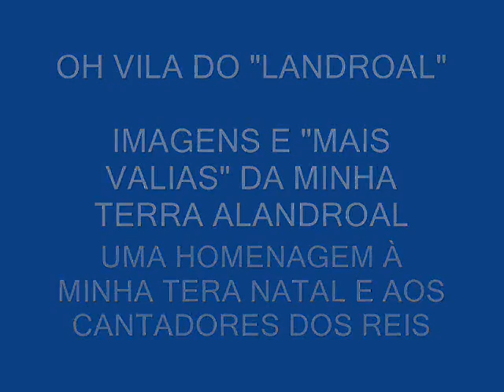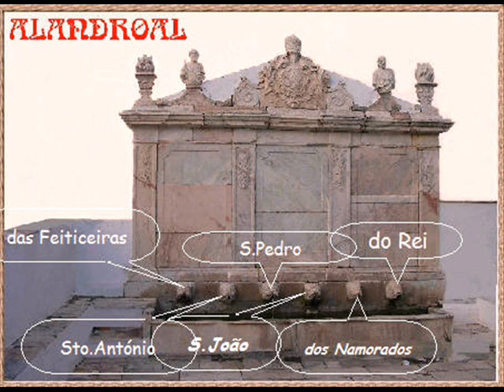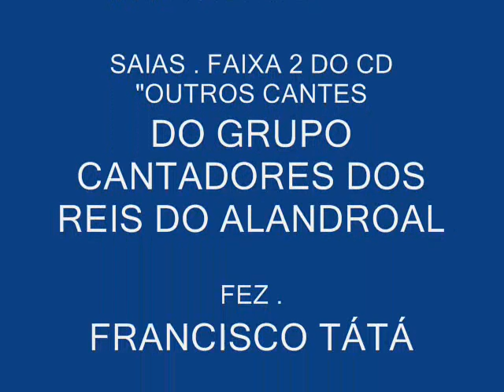OH VILA DO LANDROAL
Alandroal fotos do Alandroal Cantadores dos Reis do Alandroal Alentejo, Castelo Alandroal Endovelico Restaurante Ramalhos Restaurante Maria